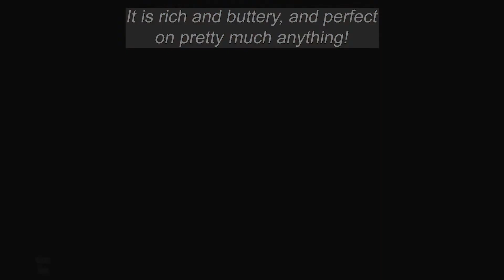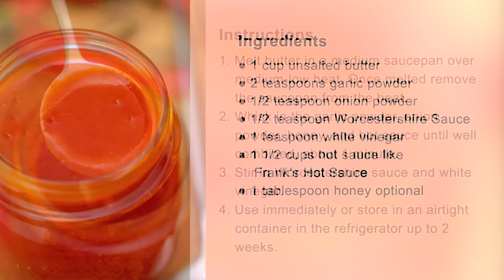Quick and Easy Homemade Buffalo Sauce!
Homemade Buffalo Sauce is a bolder and fancier version of a hot sauce easily made in your own kitchen. It is rich and buttery, and perfect on pretty much anything!

Servings 10 servings of 1/4 cup

Ingredients
● 1 1/2 cups hot sauce like Frank’s Hot Sauce
● 1 tablespoon honey optional

Instructions
1. Melt butter in a medium saucepan over medium-low heat. Once melted remove the saucepan from the heat.
2. Whisk in the garlic powder, onion powder, honey, and hot sauce until well combined, about 1 minute.
3. Stir in Worcestershire sauce and white vinegar.
4. Use immediately or store in an airtight container in the refrigerator up to 2 weeks.

Nutrition Facts (Homemade Buffalo Sauce)
Amount Per Serving
Calories 176   Calories from Fat 171
% Daily Value*
Fat 19g 29%
Saturated Fat 12g 75%
Potassium 64mg 2%
Carbohydrates 3g 1%
Fiber 1g 4%
Sugar 2g 2%
Protein 1g 2%
Vitamin A 626IU 13%
Vitamin C 27mg 33%
Calcium 8mg 1%
Iron 1mg 6%

* Percent Daily Values are based on a 2000 calorie diet.